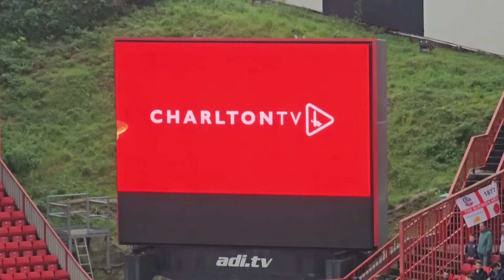CHARLTON 0 BOLTON 2 | TROTTERS WALK ALL OVER US | Torrid home game, thoughts, interviews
Matchday 14 of 46, Bolton at home. Walk in the park for the Trotters and they couldn't have asked for an easier day out.

If you are new to the channel, please hit that sub and like button, cheers!